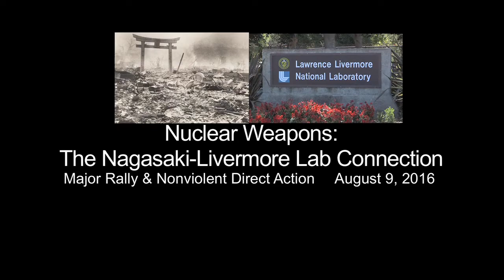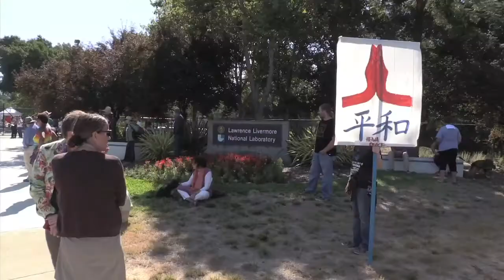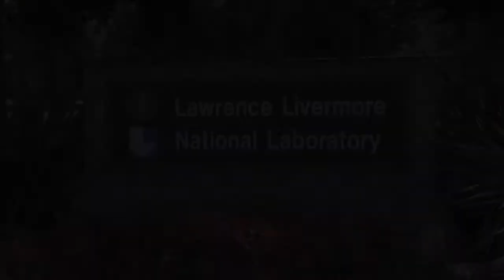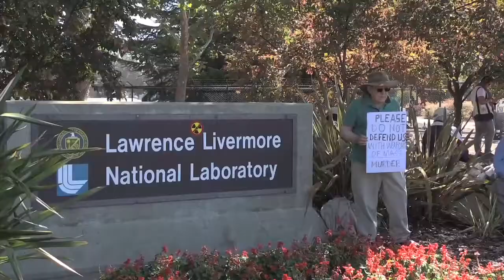Pt. 8 - March, Die-In & Arrests - The Nagasaki-Livermore Connection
Nuclear disarmament supporters march and risk arrest at the gate of Livermore Lab, California's nuclear bomb factory, in solidarity with Nagasaki and Hiroshima victims and survivors..